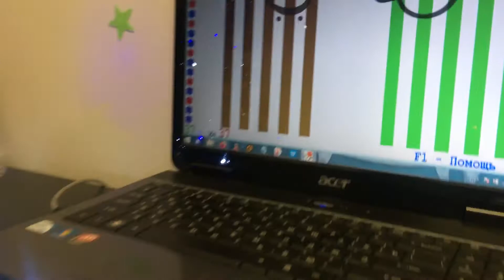SOFT MOZART Winter Recital 2019-2020, "Hot cross buns" P1, plays Eva, 5 years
Выступление Евы на зимнем концерте онлайн Академии Софт Моцарт
исполняет пьесу "Горячие булочки"
первый год обучения по курсу "Общее музыкальное развитие"